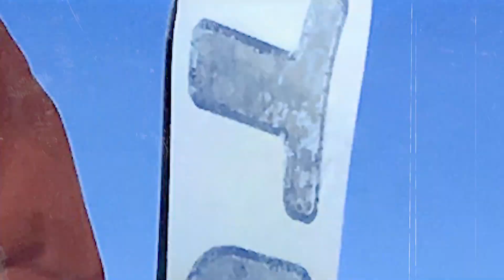Тестдрайв досок TURBO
Потестили сноуборды TURBO в условиях трасс и внетрасс на Итальянском курорте Ливиньо и Андорском курорте Ордино-Аркалис.
Вот наше субъективное мнение о досках.
Пока что TURBO - это парковые сноуборды, причем больше для начального уровня.
Они мягкие и маневренные.
Часть материалов пока что не очень выдерживает нагрузки (к примеру, отклеился верхний слой), но другая часть отлично работает (пластик над кантами, скользяк).
У производителя есть твердое намерение сделать фрирайд снаряды. Мы с Тохой с радостью сотрудничаем и желаем TURBO добиться идеального результата. Скоро будем гонять на крутых фрирайд моделях отечественного производства.